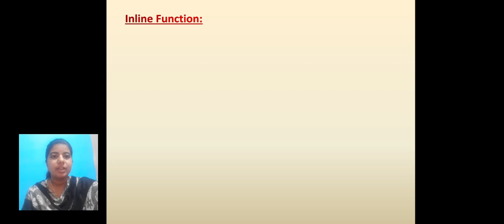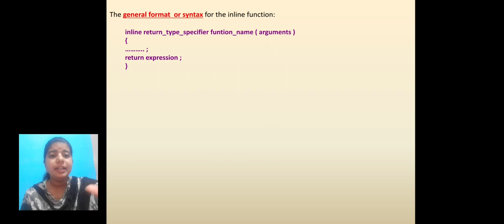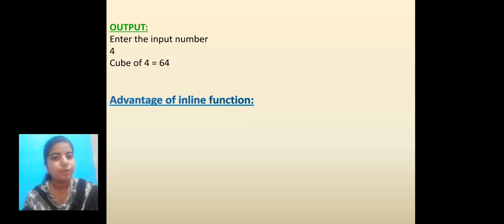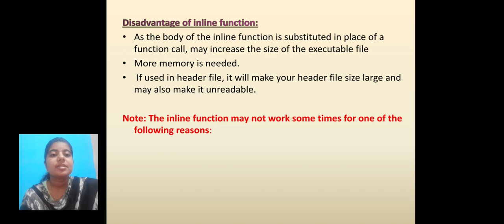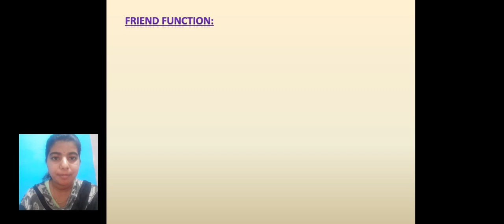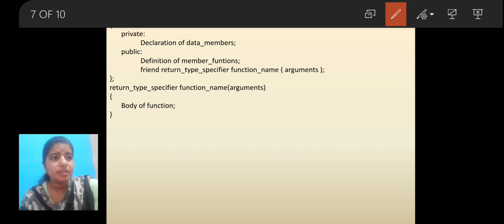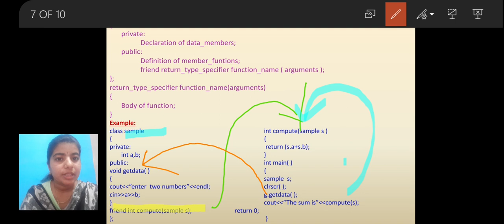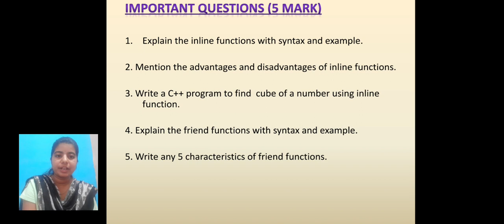Chapter 8: function overloading and member functions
Inline function and friend function.